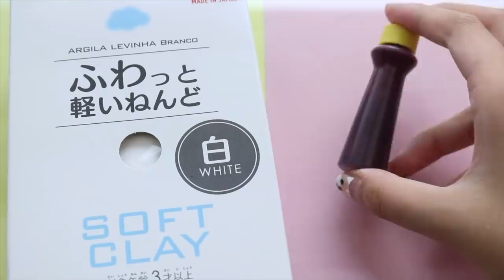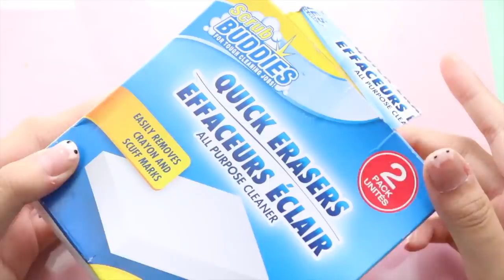4 CÔNG THỨC SLIME THỨC ĂN SIÊU NGON!!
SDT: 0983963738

Sau khi Đơn Hàng được đặt hàng thành công, Bạn có thể nhắn tin Mã Đơn Hàng vào số ĐT 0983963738 đề Jennyslimey xác nhận đơn hàng sớm cho bạn nhé! Hoặc Jennyslimey sẽ có nhân viên liên hệ lại với bạn qua số Điện thoại đã được đăng ký trên Đơn Hàng để xác nhận, Bạn nhớ kiểm tra số Điện thoại chính xác nhé!
   Bạn nhớ giữ liên lạc với Jennyslimey nhé !